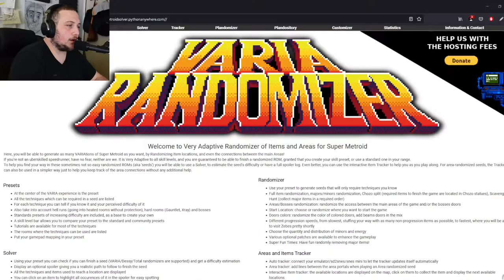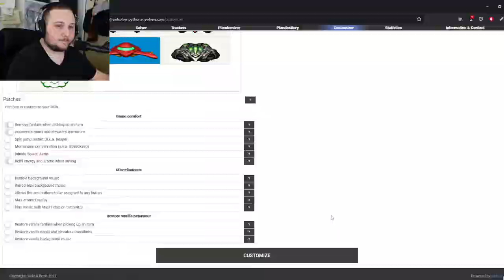Super Metroid - All Rando with as(nek)mr